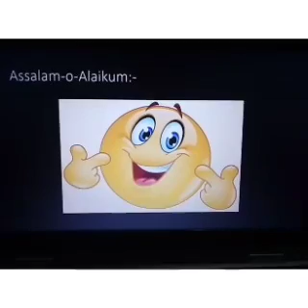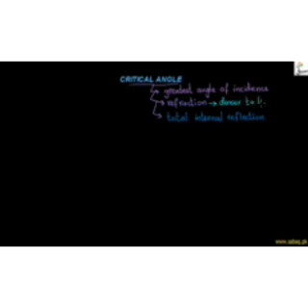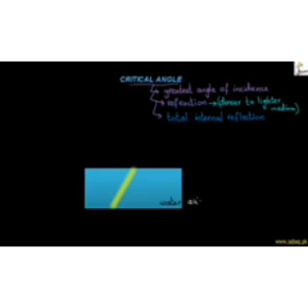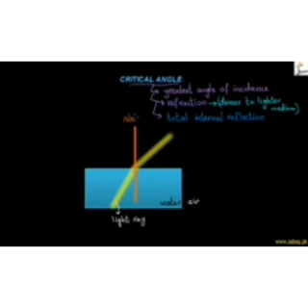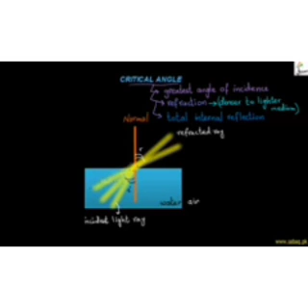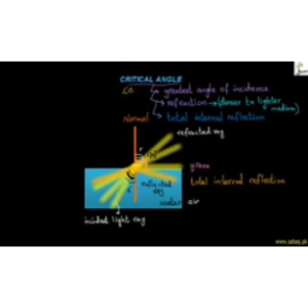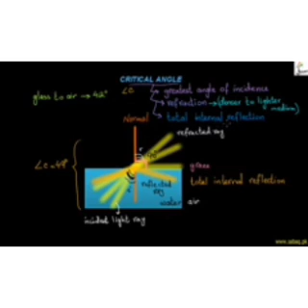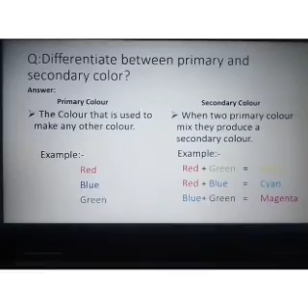Class 6 physics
Topic critical angle
Lecture 4
16.4.20